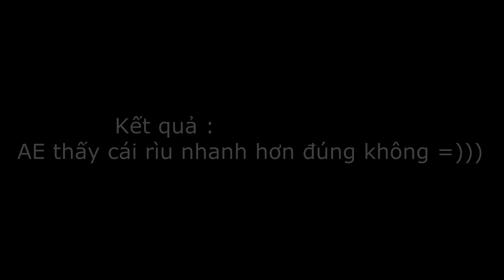Truy Kích - Review rìu sinh học & Dấu ấn tử thần :V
AE thấy cái nào nhanh hơn =)))
▶ Nguồn : Video nước ngoài .
▶ Các chế có thể ủng hộ Linh bằng cách bỏ 1-2 s bấm zô quảng cáo ... Cảm ơn các chế :)